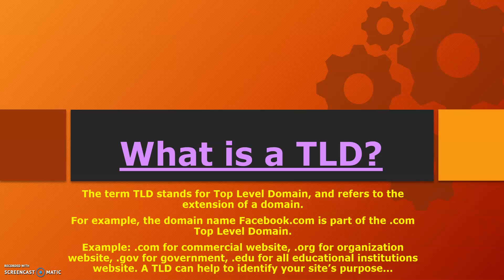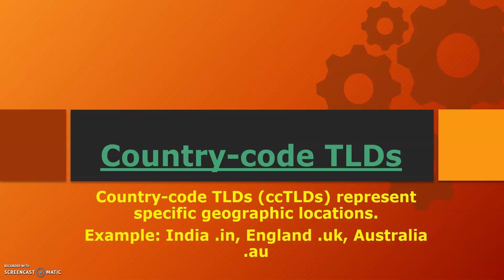SEO For Beginners How To Rank Your Website On The First Page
Hello Dears,
It is me mandira das in this video I am going to show you what is SEO how to do SEO & some basics parts.

What is SEO and how does it work 2021

This video is a complete SEO for beginners walk through and guide.

So if you’re new to search engine optimization, and want a crash course, this SEO tutorial is for you.

Here are some of the things that I’ll go over in this new video:

First, I’ll show you how to get started with keyword research. It doesn’t matter if you’re an SEO newbie or SEO expert, keyword research is HUGE. And in the beginning of the video you’ll see how to find the right keywords for you.

Then I’ll show you how to create epic content around each of the keywords that you just found. In the old days of SEO, as long as your on-page SEO was in place, you could rank. Not anymore. To rank on the first page of Google today, your content needs to be LEGIT.

All in all, you’ll have an SEO beginner’s guide that you can use to help rank your site on the first page of Google. Enjoy!

A domain name is your website name. A domain name is the address where Internet users can access your website.
Example: Facebook, Google, YouTube, Amazon, Flipkart, Digital SEO Land etc...

What is a sub-domain?
A subdomain is a domain that is part of a root/main domain.
For example, seomandira.com is the root domain and blog.seomandira.com is a subdomain. Blogspot is a root domain, rintuseo.blogspot.com is a subdomain. Subdomain is NOT powerful for SEO.

Domain extension
A domain extension is the suffix/part/section at the end of a web address,
Example: .com for commercial, .org for organization, .gov for government, .edu for all educational institutions...

What is website?
A set of related web pages located under a single domain name and hosted on server. Example: YouTube.com, Google.com these are websites.

What is static website/page?
A static (fixed) Web page is a page that built using HTML code. You have to write handmade (manually) code for everything to update.

What is dynamic website/page?
In dynamic website you just upload image and give alt tag, the code (image alt tags, code) will be automatically written. (WordPress), Amazon, Flipkart etc.

What is web server?
Web servers are computers that deliver (serves up) Web pages. When anyone requests for a website by adding the URL or web address on a web browser’s (like Chrome or Firefox) address bar (like the browser sends a request to the Internet for viewing the corresponding web page for that address.
Web server examples: Linux, Apache etc.

Web hosting services store or provide space for your website data in web servers.
Example: Bluehost, HostGator, Hostinger, GoDaddy etc. are domain and hosting provider.

What is a TLD?
The term TLD stands for Top Level Domain, and refers to the extension of a domain. For example, the domain name Facebook.com is part of the .com Top Level Domain.
Example: .com for commercial website, .org for organization website, .gov for government, .edu for all educational institutions website.
A TLD can help to identify your site’s purpose...
Country-code TLDs Country-code TLDs (ccTLDs) represent specific geographic locations. Example: India .in, England .uk, Australia .au

seo tutorial for beginners step by step in hindi,mandira das seo,mandira das seo official,mandira das seo course,seo high rankinig,seo tips and tricks 2021,seo tools for ranking website,what is seo and how does it work on youtube,search engine optimization 2021,what is seo vancouver wa,seo for beginners how to rank your website on the first page,seo for youtube shorts,wordpress seo tutorial for beginners in hindi,What is SEO and how does it work 2021,seo tips 2021